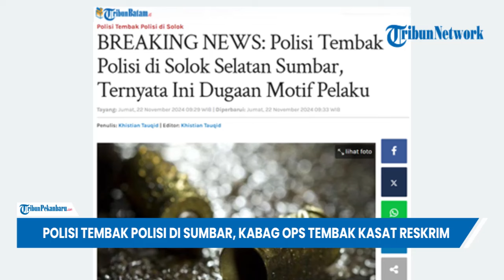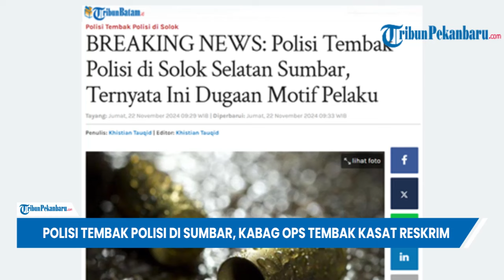NGERI, Polisi Tembak Polisi di Solok Selatan Sumbar, Kabag Ops Tembak Kasat Reskrim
Telah terjadi aksi polisi tembak polisi di Solok Selatan, Sumatera Barat (Sumbar), Jumat (22/11) dini hari WIB.

Peristiwa polisi tembak polisi kembali terjadi. Kepala Bagian Operasi (Kabag Ops) Polres Solok Selatan, Sumatera Barat AKP DI, dengan sadar melakukan penembakan terhadap Kasat Reskrim Solok Selatan atas nama AKP URA.

Peristiwa yang menambah daftar kasus penembakan sesama Polisi tersebut, terjadi di area parkiran Mapolres Solok Selatan yang berada di Jorong Bukit Malintang Barat, Nagari Lubuk Gadang Kecamatan Sangir Kabupaten Solok Selatan pada Jumat 22 November 2024 pukul 00.43 WIB.

Editor Video: Didik Ahmadi